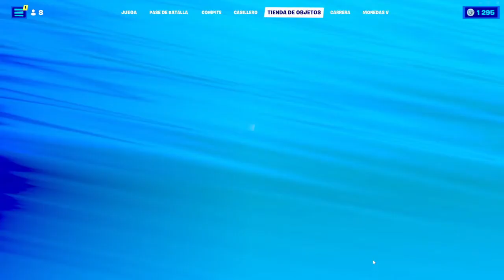EL MEJOR BUG DE XP INFINITO 🤯🤯 BUG DE EXPERIENCIA FORTNITE - COMO SUBIR RAPIDO DE NIVEL EN FORTNITE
💰 DONACIONES 💰